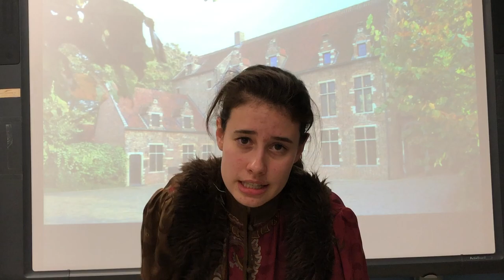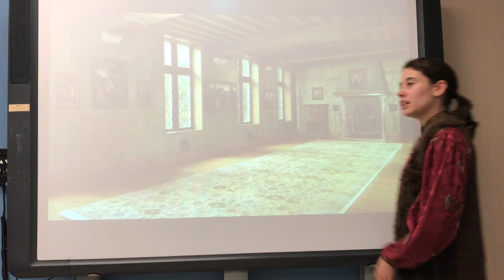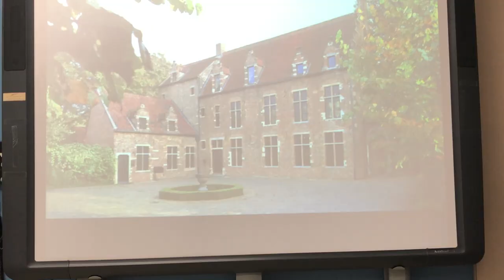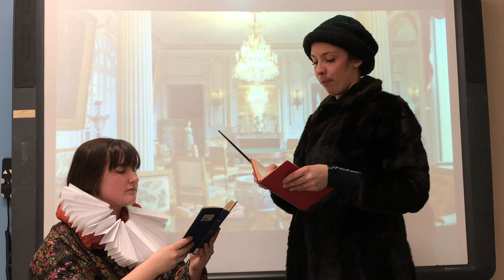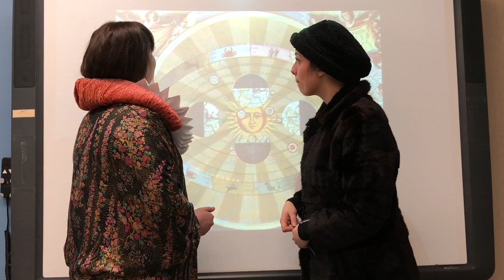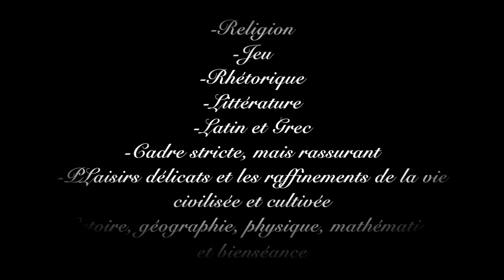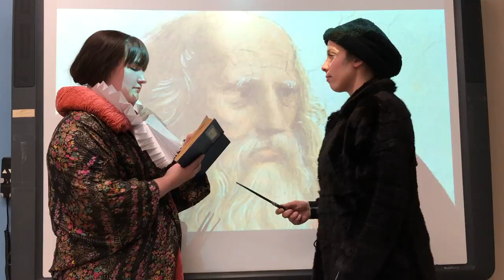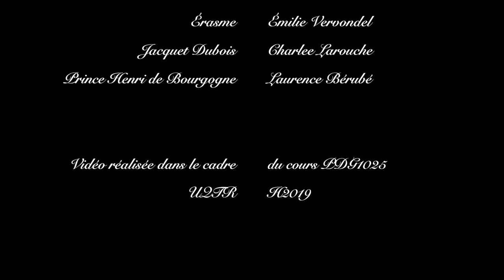L'éducation selon Érasme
Cette vidéo traite de L'éducation selon Érasme. Cette vidéo est réalisée dans le cadre du cours PDG 1025 UQTR H2019